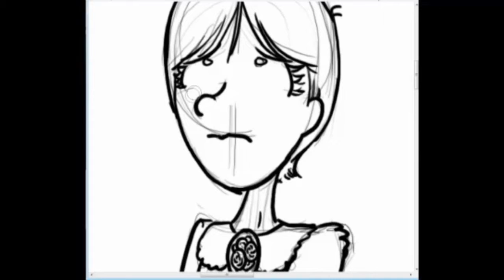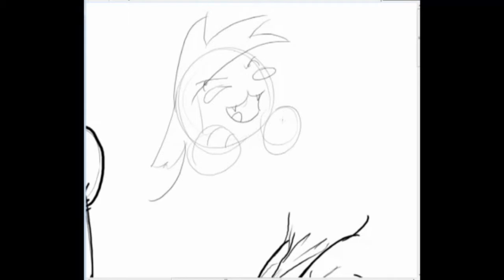Grimwit's Got a Live Stream!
Rollin' out!